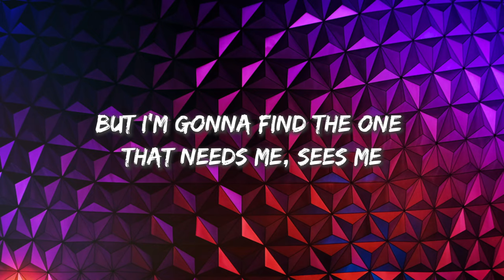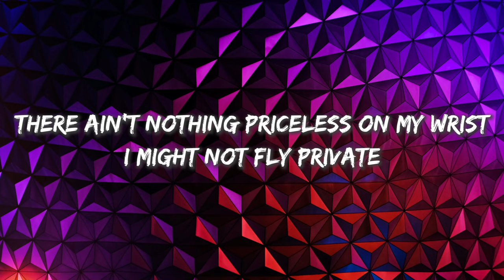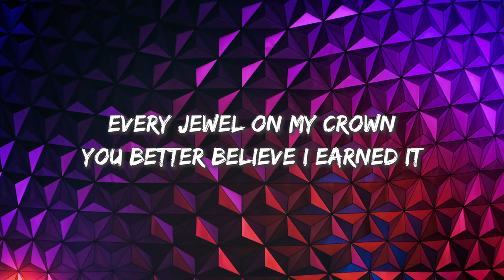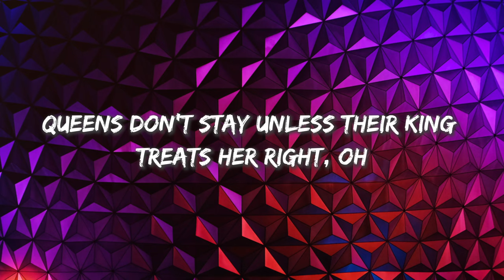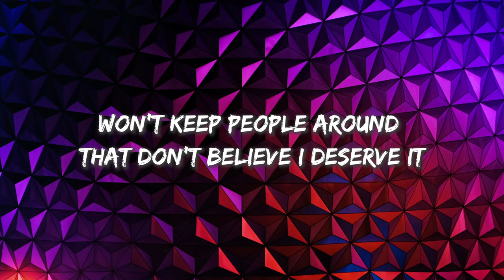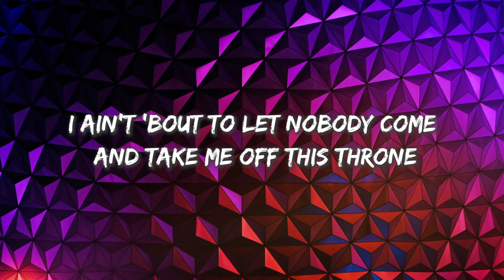Queens Don't - RaeLynn (Lyrics)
🎧 Queens Don't - RaeLynn

🎤 Queens Don't Lyrics:

I wasn't raised in a castle
I grew up on the outskirts of town
No dresses with golden tassels
The rings on my hand are handed down
But I'm gonna find the one that needs me, sees me
And treats me like I'm already royalty
There ain't nothing priceless on my wrist
I might not fly private, but that don't mean I ain't a queen
Queens don't hate, queens don't fight
Queens don't stay unless their king treats her right, oh
Every jewel on my crown, you better believe I earned it
Won't keep people around that don't believe I deserve it
No, queens ain't fake
A queen's gonna rule just the way she was made, oh
I ain't 'bout to let nobody come and take me off this throne
Some girls might, but queens don't
No, I don't need the tallest tower
To prove to anyone I ain't weak
I turn my pain into power
Every tear's a diamond on my cheek
Queens don't break, they just get stronger
There ain't nothing they can't conquer